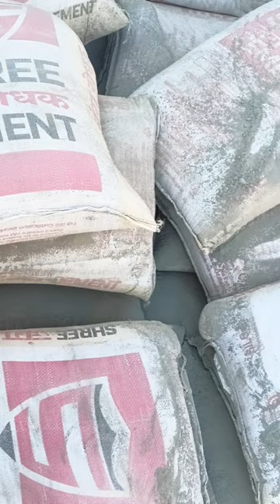construction. /trending /building /viral /construction /rajmistri /fan video /shorts /youtube shorts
Inova Prime CS Silva

VMS Construction

N.G.S Construction

Building Maker

My Construction Work

Construction Zone

brick work

PLASTER WORK

creator video
fan video
hahaha
pani pani
nimbu wala
fanny movie
pet mein dard
pet wala
fan funny video
funny fan
 indian house plan
new indian house design
bhk house design
first floor east facing house plan
1 cent house elevation
punjabi house plan
east facing 1 bhk house
east facing house construction
1 cent house plan
1365 sq ft house design
construction

modular homes 2023
 construction business
construction video
construction fails
construction class 10
construction
construction vehicles for kids
all round construction
construction worker
construction work

construction worker dangles from crane

construction work in canada

construction work in uk

construction work in india
construction work malayalam
construction work in australia
construction world

construction why and how class 11
 how to build a house in craftsman

how to build a house in bloxburg.
how to build a house in bloxburg 1 story

how to build a house in avatar world

how to build a house in toca boca

how to build a house in minecraft with command block

how to build a house in minecraft with wood

modular house

modular homes
modular house design in india

modular homes 2023

modular helmet

modular holder

modular home design

modular house design

modular hall design

modular holder fitting
 modular house
modular house design

modular house constructionK
modular house kerala

modular house design in tamil

modular house interior design
modular house tour

modular house wiring

VMS Construction

N.G.S Construction

Building Maker

My Construction Work

Construction Zone

brick work

PLASTER WORK

Hard work
A1 A2
A3
A4 A5 A6 A7 A8 A9 A10 A20 A30 A40 A50 A60 A70 A80 A90 A100 AA